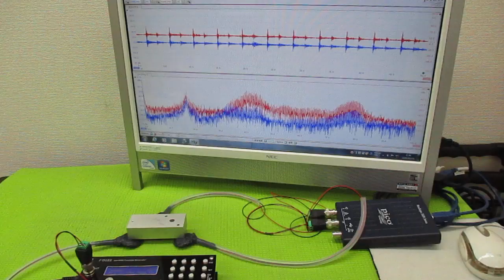超音波プローブの発振制御による表面検査技術